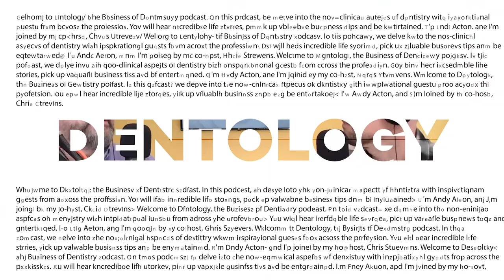Dentology Podcast - Andy Acton & Chris Strevens (Episode 93)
This week in the Dentology Podcast Andy and Chris discuss EBITDA and Reconstituted Net Profit

They go back to basics and explain what both these terms mean, how they are different and discuss why they are important in the world of dentistry.

To hear more from Chris and Andy, have a listen to this episode.

Topics:
- What is EBITDA?
- What does it mean?
- Why is it important for dental practice owners?
- What is Reconstituted Net Profit?
- What is it and how does it differ?